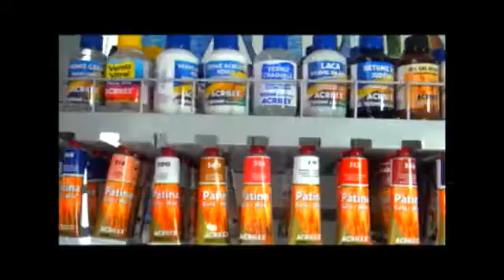Fazendo Bonito - Móbiles de gaiolinhas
Casa Estilos - O quadro "Fazendo Bonito" com a designer Marina Araújo do Coisa de Vó ensinando como fazer móbiles de gaiolinhas para enfeitar o quarto da menina ou para uma festa com tema de passarinhos. Fica perfeito também na decoração de portas ou pendurado na parede, se assim preferir. Casa Estilos, todos os sábados, às 09h30 na TV Tambaú(SBT). Acesse